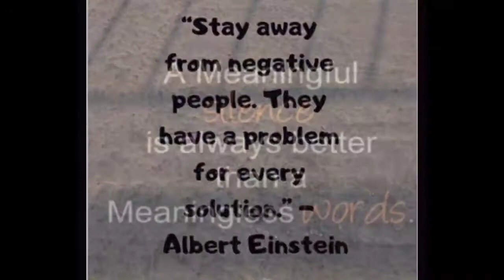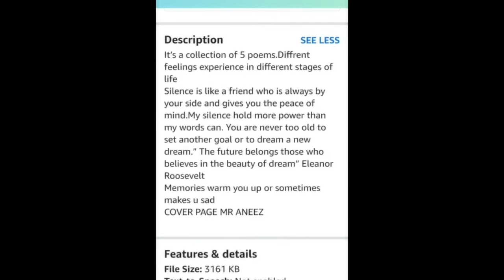BE Silent to this 3 Types of PEOPLE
Better to be silent to this 3 categories
1.who lies to u
2.who puts you down
3.who  disrespect your feelings

3 തരം  ആള്ക്കാര്  1 കള്ളം പറയുന്നവർ 2 നമ്മളെ ചവിട്ടി താഴുതുന്നവർ 3 നമ്മളുടെ  വികാരങ്ങളെ മാനിക്കാത്തവർ .അവർ  ഒരിക്കലും നമ്മൾക്കും ഉപകാരം ആകില്ല അങ്ങനെ ഉള്ളവരുടെ അടുത്ത് നിശബ്ദത ആണ് നല്ലതു
നമ്മളെ അറിയാവുന്നവരോട് നമ്മൾ നമ്മെളെ പറഞ്ഞു മനസിലാക്കണ്ട .കള്ളം പറയുന്നവരോട്  നമ്മൾ എത്ര പറഞ്ഞാലും അവർ നമ്മളെ  അംഗീകരിക്കില്ല